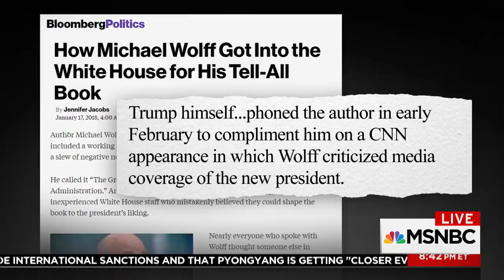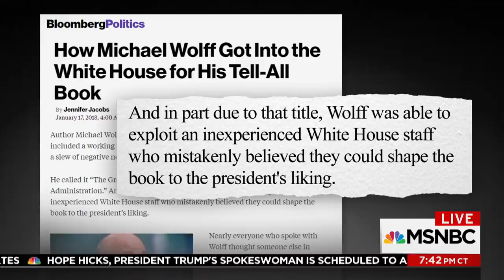How Did Michael Wolff Get Access To The White House? | All In | MSNBC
Ever since Michael Wolff's groundbreaking book on the Trump administration was released, the burning question has been: why did they ever let him in to wander the White House in the first place?